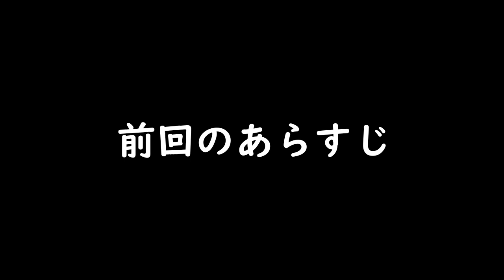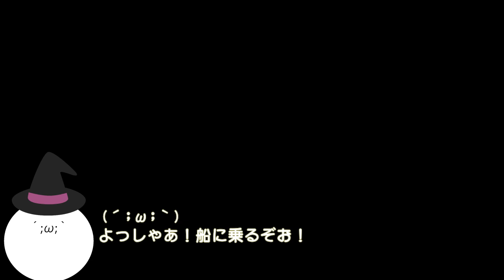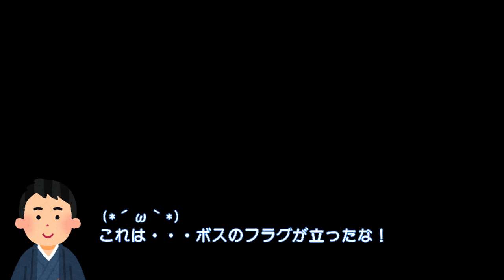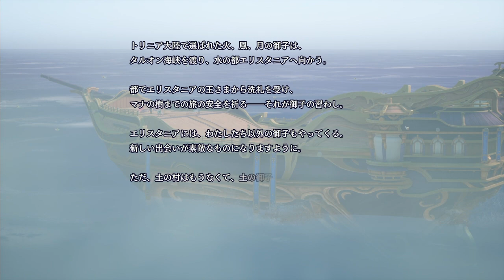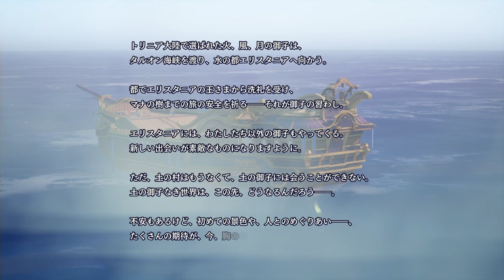【（ネタバレあり）船上の戦い勃発！】聖剣伝説 VISIONS OF MANA こつこつプレイ 第3夜（通常動画版）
◎ゲーム概要
【ハード】プレイステーション5
【ゲームモード】－
【難易度】－
【言語】音声＝日本語・表示＝日本語

◎実況概要
【コンセプト】この作品をまったり楽しむ
【達成目標】できるところまでプレイ予定
【実況スタイル】初見＆こつこつ＆マイペース

【niconico版】

◎顔文字達
(´;ω;｀)：カイ（うp主）。いつも泣き顔で鼻声。（実況者）
(*´ω｀*)：ニコニコしながら応援する男の子。（実況サポート役）
(/ω＼)：恥ずかしがり屋な女の子。（実況サポート役）
(;´･ω･)：何事も心配してくれる可愛い男の子。（実況サポート役）

◎その他
・配信規約に従い、動画配信いたします。